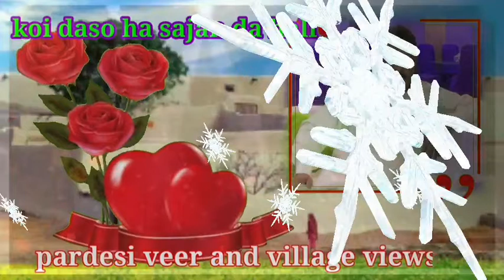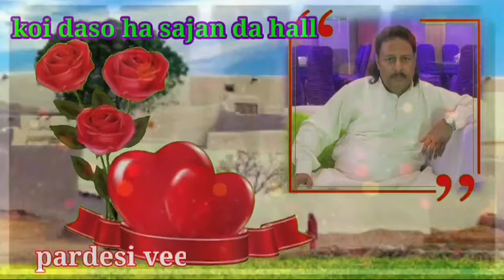Allah Ditta Lonay Wala koi daso ha sajan da hall best song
Mazid Is Tarah Ki Videos

dekhne ke liye Hamara